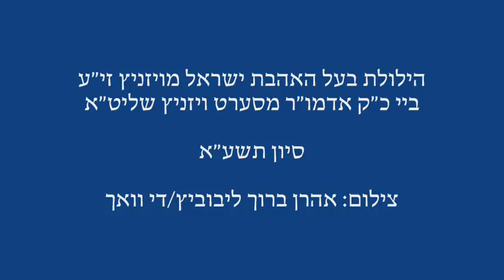Seret Visnitz Rebbe On Yahrtzeid Of His Grandafther The "Ahavas Yisroel" 5771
Seret Visnitz Rebbe On Yahrtzeid Of His Grandafther The "Ahavas Yisroel"  of Visnitz. Sivan 5771